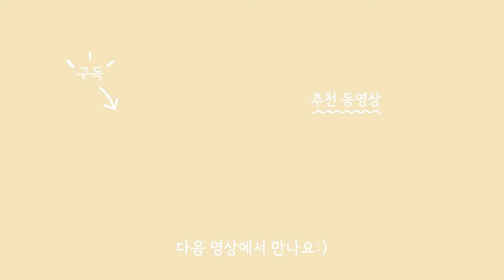계란에 퐁당 부드러운 에그마요 모닝빵 레시피!!🥚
[준비물]
모닝빵, 계란, 마요네즈, 머스터드, 딸기잼, 피클

[만드는 방법]
1. 끓는 물에 소금을 살짝 넣고 계란 7개를 15분 삶아 찬물에 식혀 계란 껍질을 벗겨주세요.
2. 피클은 잘게 다져주세요.
3. 껍질을 깐 삶은 계란을 으깨고 다진 피클 1스푼, 마요네즈 5스푼, 머스터드 2스푼, 소금 1티스푼, 후추 약간, 파슬리 가루 약간 넣고 골고루 섞어주세요. (파슬리 가루는 생략 가능해요.)
4. 모닝빵을 반으로 가르고 한쪽 면에만 딸기잼을 발라주세요.
5. 딸기잼을 바른 모닝빵 안에 에그마요를 가득 넣어주면 부드러운 에그마요모닝빵 완성!!